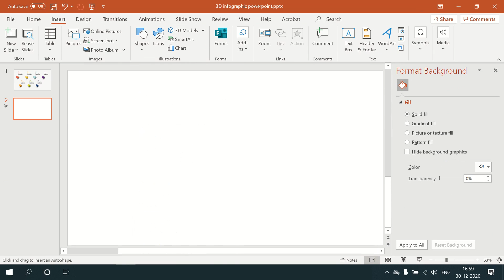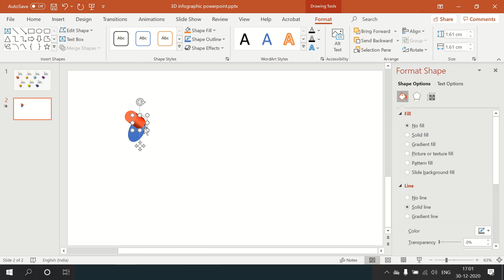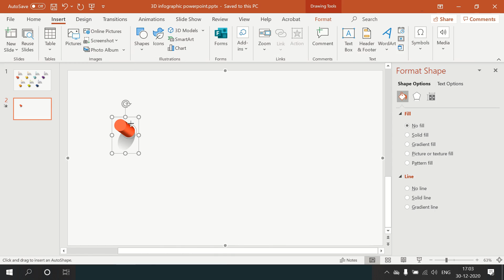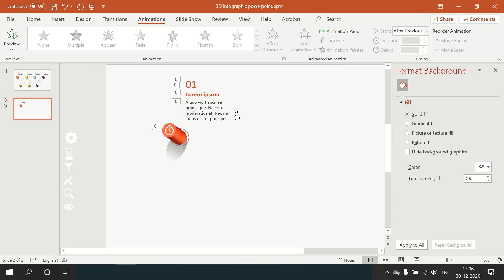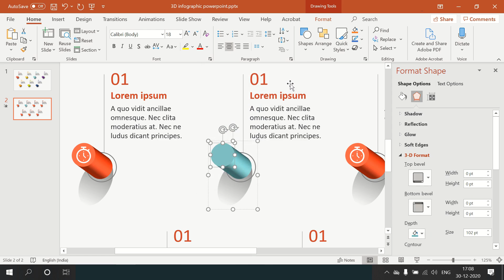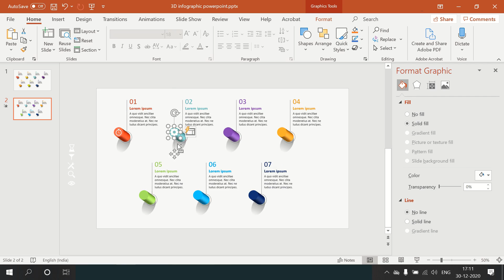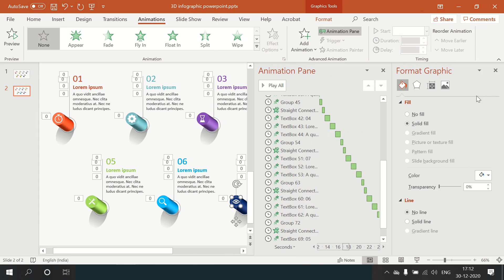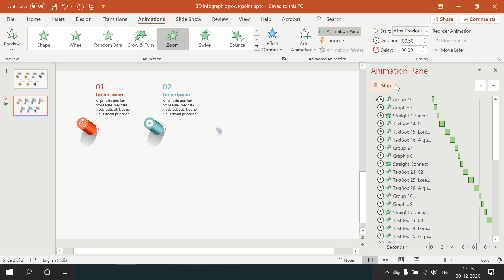3D Infographic Powerpoint Animation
How to create 3D infographic PowerPoint animation tutorials.